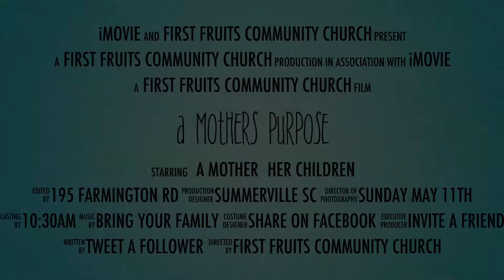A Mothers Purpose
Mothers Day First Fruits Community Church